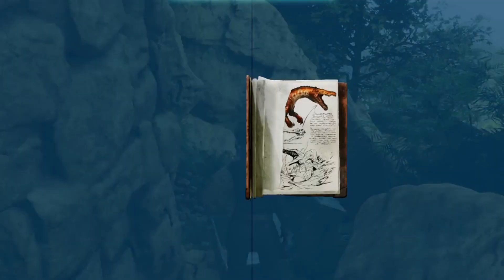ASA PS5 Photographing The Ark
Rhonda heads out with her camera to open dossier boxes and photograph the creature mentioned.